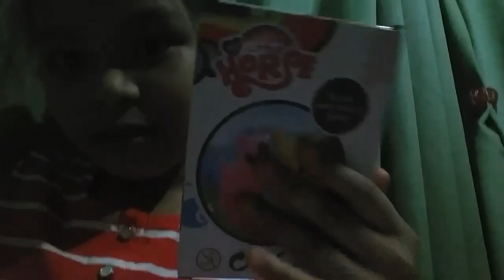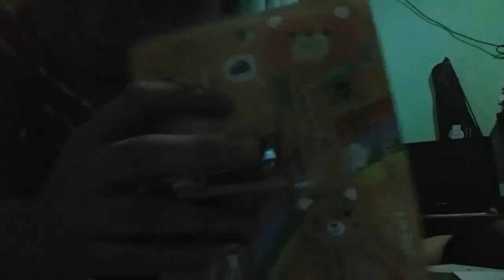ADVANCED CHRISTMAS OPENING 2016